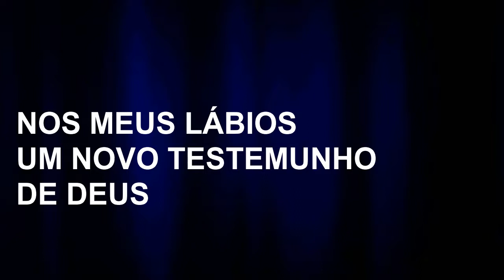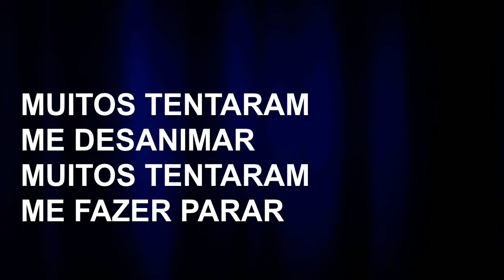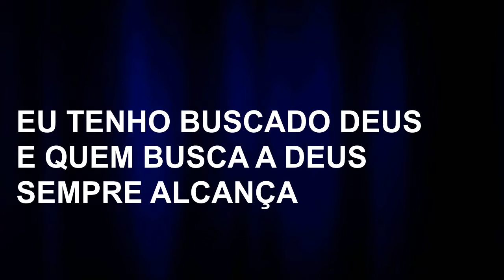Luciano - Motivos pra Sorrir (Piano+Fundo)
Deus me deu motivos pra sorrir...
Eu tenho buscado Deus
E quem busca a Deus
Sempre alcança
Chegou a minha vez...
Tenho motivos pra sorrir

Quando o Senhor restaurou
A minha sorte
Eu fiquei como quem sonha
Minha boca se encheu de riso
Nos meus lábios
Um novo testemunho de Deus

Muitos tentaram me desanimar
Muitos tentaram me fazer parar
Milagre aconteceu